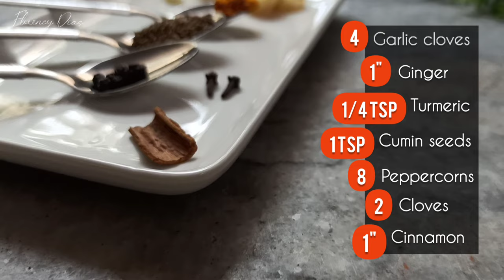Goan Ambot-Tik Curry with Shark | Moriche Ambot-Tik & Mori Fry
The bright red Goan Ambot-Tik Curry (literally, sour-n-hot or sour-n-spicy) is an easy, sense-tingling dish - the very thought of it brings back the memory of the aroma and the consequent awakening of the taste buds, no matter how many days or years ago you last tasted it! Though famously known to be cooked with Mori (Shark fish), this can be made with your preferred fish. For those who understand 'Kalchi Kodi' (yesterday's curry), you know how significant Ambot-Tik is on that list!
Also, I've presented a super-duper convenient shark fish fry recipe that many of us are familiar with. It is a basic rub for any fish when short on time and high on appetite :)

Clean, rinse and cut the fish into 1 cm thick pieces. Rub generously with Salt, set aside for 20-30 minutes and then rinse well.
The best part of Goan non-coconut based curry pastes is that they can be made in advance and refrigerated for few weeks.

Ingredients for the Ambot-Tik Curry Paste: (Grind into a thick, slightly coarse paste)
4 Garlic cloves
1" Ginger
1/4 teaspoon Turmeric powder
1 (flat) teaspoon Cumin Seeds
8 Black Peppercorns
2 Cloves
1" Cinnamon
4 dried Red Bedki Chilies
4 dried Red Kashmiri Chilies
Tamarind (lemon-sized amount) soaked in water

For the Curry:
1 Medium-sized Onion, finely chopped
The Ambot-Tik Curry Paste
Fish (here, I used about 12 pieces of Shark)
5 Kokum rinds
2 slit Green Chilies
2-3 Tablespoons Oil
Salt to taste
1/2 (+/-) teaspoon Sugar

For Mori-Fry:
10-12 Shark fish pieces
1 teaspoon Ginger-Garlic paste
1/2 teaspoon Turmeric powder
1 teaspoon Red Chili powder
1 Tablespoon White Vinegar
Semolina (rava) as needed

Mogachem Tarum (Godacho Panv) from the movie Amchem Noxib; Guitar Cover by Tabitha Dias